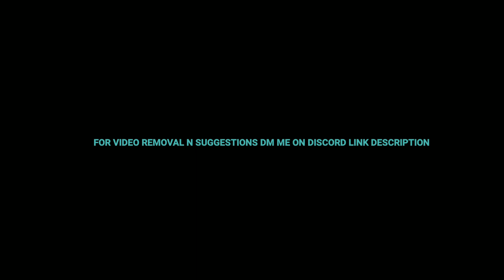TLMC vs MS13 (GTA V RP) HTRP 2.0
pov's